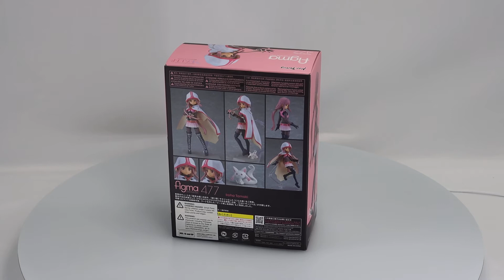figma Iroha Tamaki Puella Magi Madoka Magica Side Story Magia Record Box Video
"Kyubey, please! Cure Ui's disease!" From the anime series "Puella Magi Madoka Magica Side Story: Magia Record" comes a figma of the protagonist, Iroha Tamaki!

Using the smooth yet posable joints of figma, you can act out a variety of different scenes. A flexible plastic is used for important areas, allowing proportions to be kept without compromising posability. She comes with three face plates including a cute smiling face, a worried face and a determined glaring face. Her magical girl weapon, a crossbow, along with a left arm part with the crossbow attached are included.

Additionally, a miniature figure of Kyubey is included as well. Her mantle is removable, and a head part to display her without her hood is included. An articulated figma stand is included, which allows various poses to be taken.

Painted ABS&PVC non-scale articulated figure with stand included.

Approximately 125mm in height.

SKU: 066591UKFM